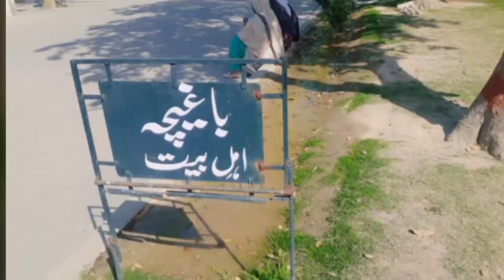shopping#and aapi k exam thak gay/Shameer Activity Shameer vlog😵🙂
shopping#and aapi k exam thak gay/Assalamualaikum aaj aapi ka last paper tha 10th ka to bas hum sab sath gay thyy or wapsi par shopping ki or Phir ammi k ghar iftari ki buht maza
shopping#
trendingviralvlog#
latestvlog#
amezingvlog#